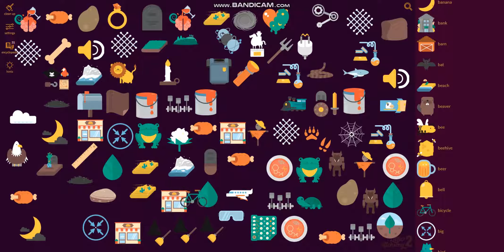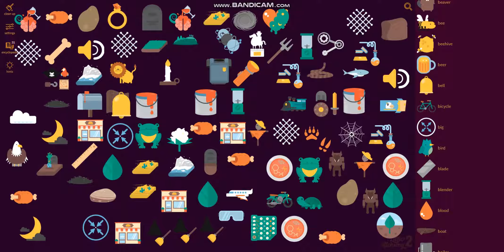Lets Play Little Alchemy 2 Part 141